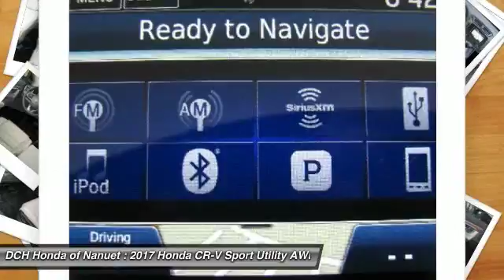2017 Honda CR-V HN71964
2017 HONDA CR-V Nanuet, NY
Stock# HN71964

Nav System, Moonroof, Heated Leather Seats, Turbo Charged Engine, Aluminum Wheels, All Wheel Drive. FUEL EFFICIENT 33 MPG Hwy/27 MPG City! Touring trim, Sandstorm Metallic exterior and Ivory interior. CLICK ME!

Leather Seats, Navigation, Sunroof. Honda Touring with Sandstorm Metallic exterior and Ivory interior features a 4 Cylinder Engine with 190 HP at 5600 RPM*. Rear Spoiler, MP3 Player, Keyless Entry, Privacy Glass, Remote Trunk Release, Child Safety Locks, Steering Wheel Controls.

EXPERTS REPORT
 The industry-wide transition to electric-assist steering hasn't always been a smooth one. Happily, the CR-V's setup is a standout in this class, providing proper levels of assist when turning and a generous helping of precision.  -Edmunds.com.